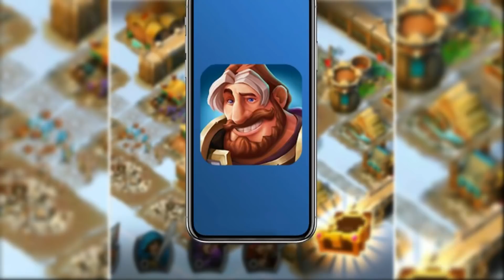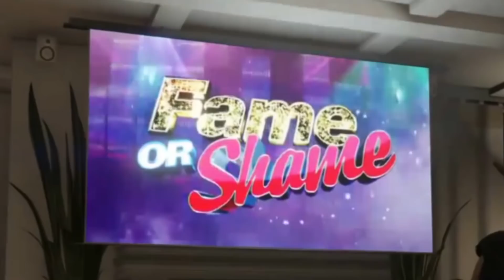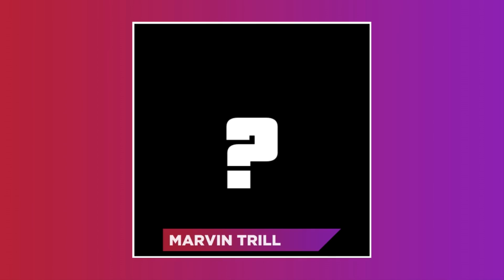O CARA QUE APARECE EM TODO GTA: QUEM É LAZLOW JONES?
▶ DRAGON AND LORDS

▶ SEJA MEMBRO
Se você gosta do meu trabalho, colabore e ganhe benefícios exclusivos (ou clique no botão "Seja Membro" acima)

Hoje vamos ver a verdadeira história de Lazlow Jones, personagem que aparece em todos os jogos da franquia desde GTA 3, e quem é ele na vida real como produtor dos jogos! Se gostou do vídeo: deixe seu curtir, comente e compartilhe.

Clique em "Inscrever-se" para fazer parte dos MuleX
Ative o sino para ser notificado de vídeos novos
Siga em outras plataformas: @MarlonMarins_ ou busque por "Marlon XGamer"